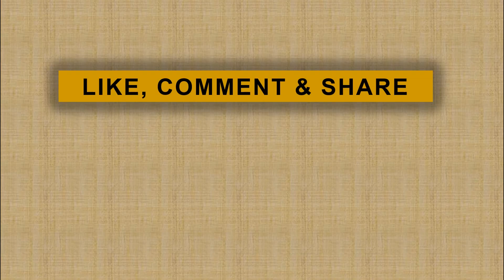Mengharukan, Perpisahan Jokowi dan Para Menteri Kabinet, Ada Yang Berangkulan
jpnn.com, JAKARTA - Presiden Joko Widodo alias Jokowi mengadakan silaturahmi sebagai ajang perpisahan antara dirinya dengan Wakil PresidenJusuf Kalla dan para menteri Kabinet Kerja...